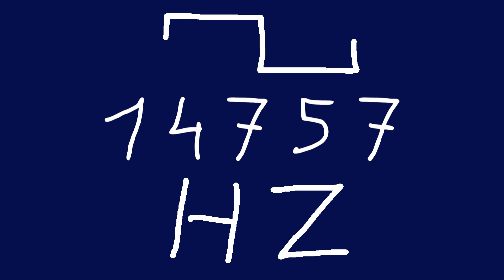14757 hz square